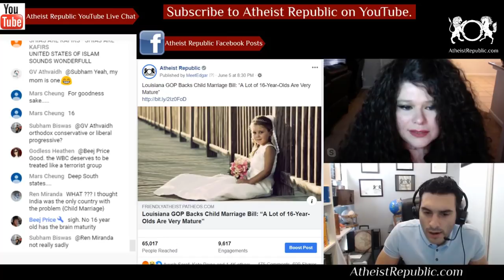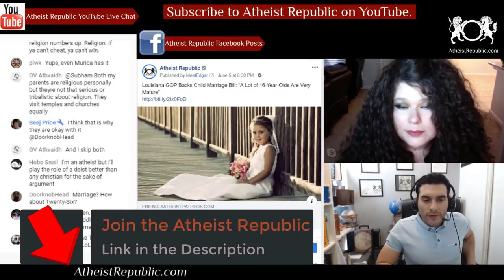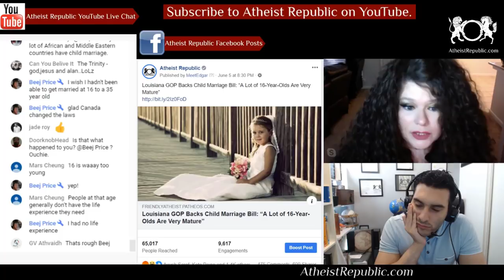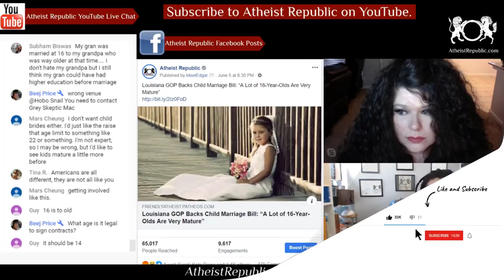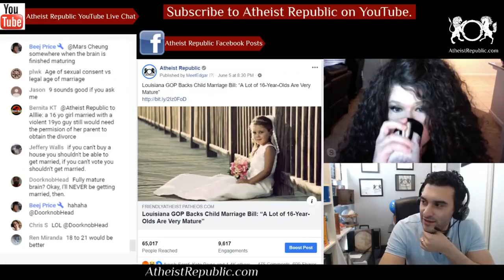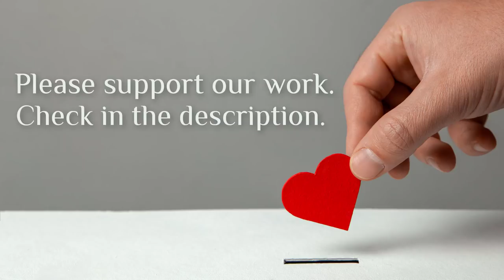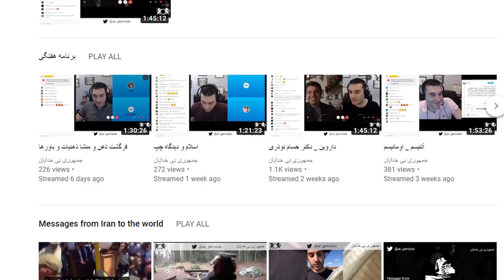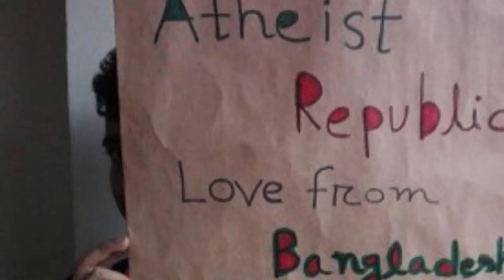Louisiana GOP Backs Child Marriage Bill 👰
As it stands in Louisiana, there’s no minimum age to get married. That’s why the original version of SB 172, filed by State Sen. Yvonne Colomb, would’ve set the minimum age at 18. But the GOP-dominated Senate only passed the bill after it had been amended. The revised bill set the minimum age for marriage at 16, with anyone 16 and 17 limited to marrying people no more than four years older than them. The bill passed 22-15. The amended version of the bill allows anyone under 18 to get married as long as their parents gave permission. Rep. Nancy Landry, R-Lafayette said, "We want children to be born into wedlock if possible, we’re discouraging that with this. If they’re both 16 or 15 and having a baby why wouldn’t we want them to get married? It’s really disturbing to me, because a lot of 16-year-olds are very mature.”

Source: Louisiana GOP Backs Child Marriage Bill: “A Lot of 16-Year-Olds Are Very Mature”
Location: Louisiana, USA